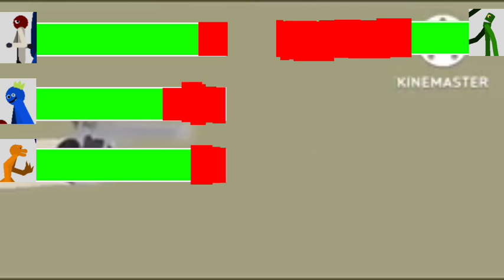Red Blue And Orange Vs Green With Healthbars (Stick Nodes Pro And KineMaster)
For @abdullahsanimations3032